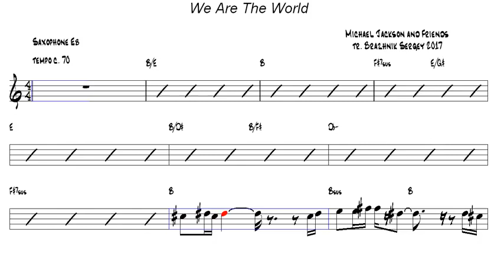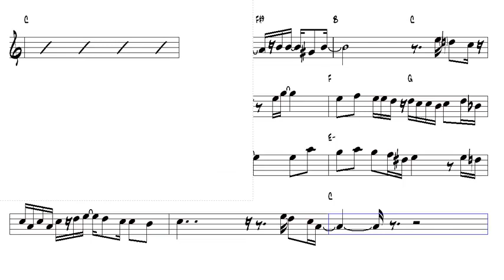We Are The World Michael Jackson and Friends Alto Sax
Thank you for helping the channel grow!!